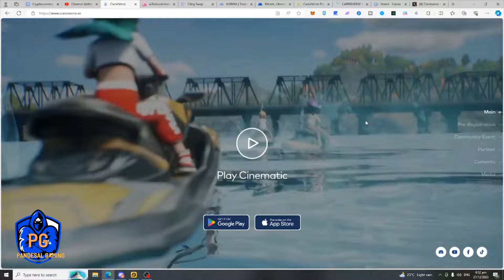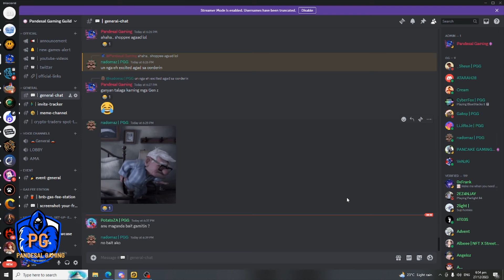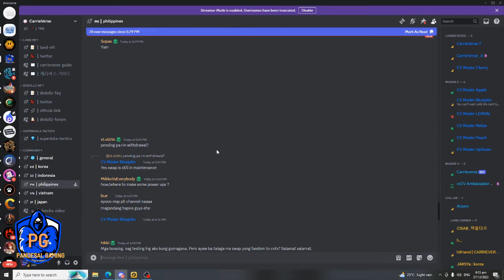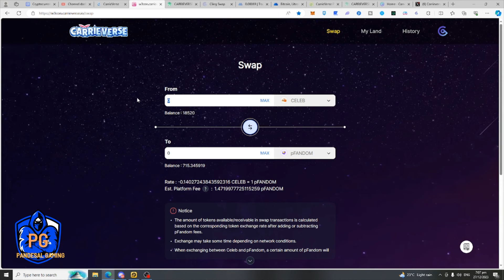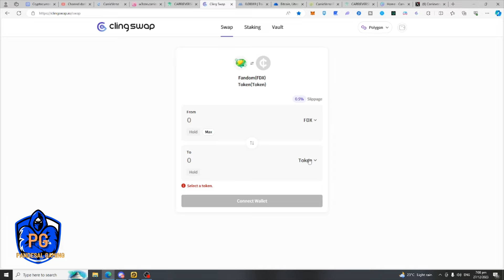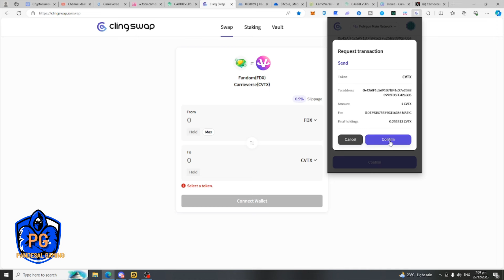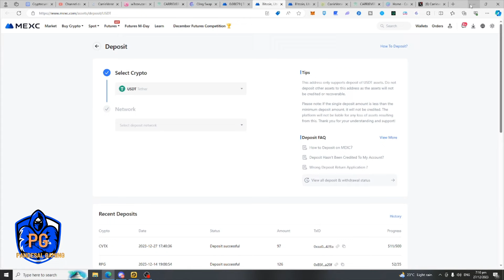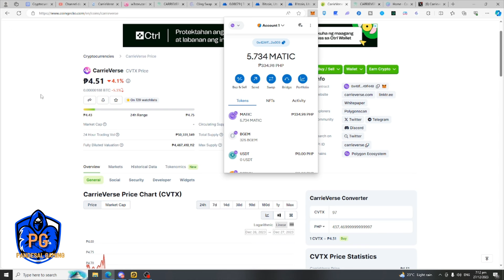EARN 200+ TO 600+ PESOS PER DAY FOR FREE ON THIS MOBILE GAME - HOW TO EARN? TRENDING KOREAN GAME!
Welcome to the Carrieverse, where the thrill of gaming meets the excitement of social interaction, all while embracing the power of NFTs! 🌐🎮

🚗 Embark on an Epic Journey:
Get ready for an adrenaline-pumping experience as you navigate through the Carrieverse! Drive sleek and customizable cars through breathtaking landscapes, engaging in exciting challenges and quests. Your journey is about to become legendary!

🤝 Socialize and Connect:
Carrieverse isn't just a game; it's a vibrant community where players from around the world come together. Form alliances, challenge friends, and participate in epic multiplayer events. The more you connect, the more rewards you unlock!

💸 Free-to-Play Excellence:
Carrieverse is breaking barriers by offering an immersive gaming experience without any upfront costs. Dive into the action without worrying about your wallet, and discover the incredible features that make Carrieverse a standout in the gaming world.

💎 Play-to-Earn with NFTs:
Unlock a new era of gaming with Carrieverse's Play-to-Earn model! Earn valuable in-game assets and NFTs by showcasing your skills, completing challenges, and achieving milestones. Every move you make counts, and every victory brings you closer to owning exclusive, tradable NFTs.

🌟 Key Features:

Stunning Graphics: Immerse yourself in the breathtaking visuals of the Carrieverse world.
Customizable Cars: Tailor your ride to match your style and dominate the roads.
Social Hub: Connect with fellow gamers, join clubs, and experience the social side of gaming.
Play-to-Earn: Earn real-world value by achieving in-game success and collecting exclusive NFTs.
Quests and Challenges: Face exciting missions that keep you on the edge of your seat.